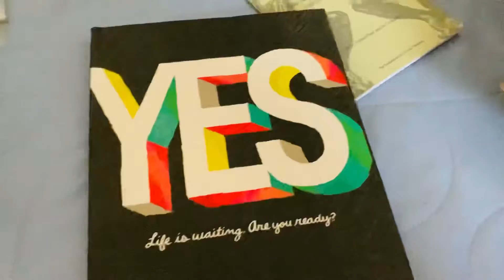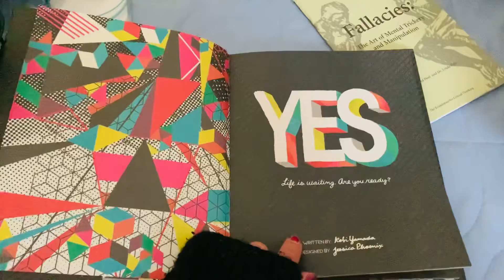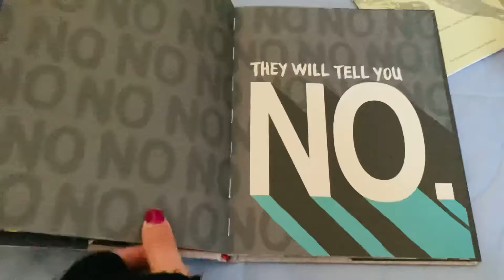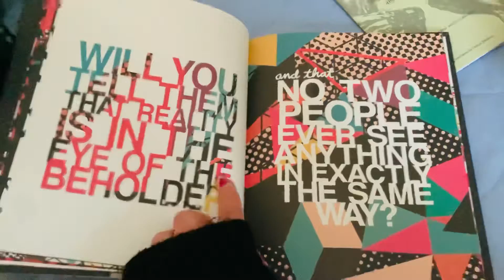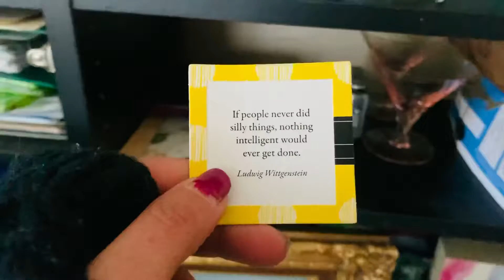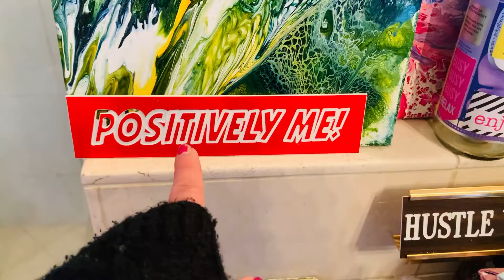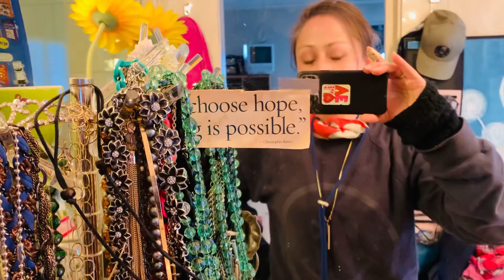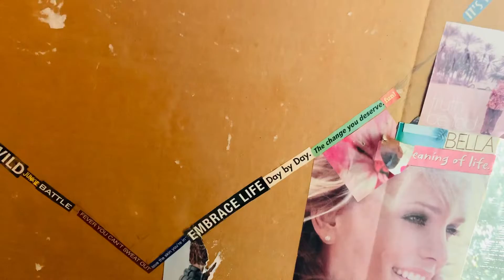Progress not Perfection...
Sometimes things have to get worse before they get better. Every time I clean up I make a bigger mess first... can anyone else relate?